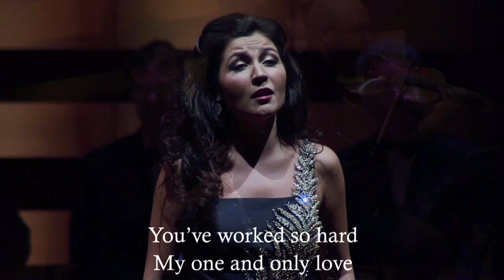Կոմիտաս Komitas (Gomidas) - Keler Tsoler Քելէր ցոլեր Striding, Beaming - Arranged by Serouj Kradjian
Father Komitas – Folk Songs, Dances and Children’s Songs
Arranged by Serouj Kradjian

Amici Chamber Ensemble (Serouj Kradjian piano, Joaquin Valdepeñas clarinet, David Hetherington cello)
Russell Braun, baritone
Lynn Isnar, soprano
Mark Fewer, violin
Barry Shiffman, viola
Elmer Iseler Singers
Canadian Children’s Opera Company
Young Voices Toronto
Hamazkayin Toronto “Erepuni” Dance Ensemble

“Without Komitas, we would have been left with no record of most of our musical heritage. He laid the foundations of our national music ” - Kradjian

Komitas: A Canadian Tribute

Celebrating the soul of Armenian music

A multi-faceted celebration of the 150th birthday of Father Komitas, a composer and pioneer of ethnomusicology, who was widely admired for combining traditional music and the progressive musical trends of his time. Musical arrangements and artistic direction by Serouj Kradjian

While curating the program, I decided to primarily focus on creatively depicting his sometimes joyful and mostly difficult life journey through his songs and instrumental music. The songs I’ve chosen represent his love for village life and nature, the joyful songs and dances at weddings, his devotion to music for children, his life as a priest, his special relationship with French composer Claude Debussy, his agony during the Genocide, and falling silent as a result. Of course, all his “hits” such as Tsiranee tsar, Krunk, Garun a, Antuni, Keler-Tsoler, Hoy Nazan, Surb-Surb are included, alongside lesser known songs such as the Children’s Prayer, which he composed during his deportation and which ended up being his very last composition.